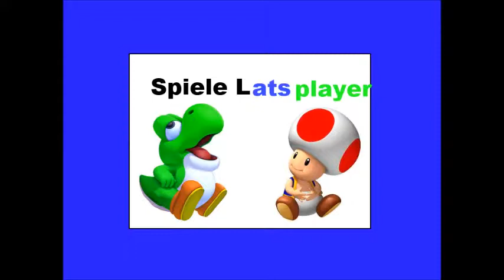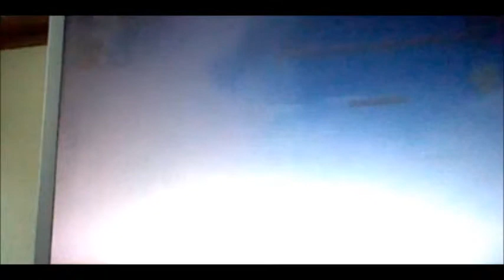Let`s Play New super Mario Bros Wii Together Part 18 50%Blind